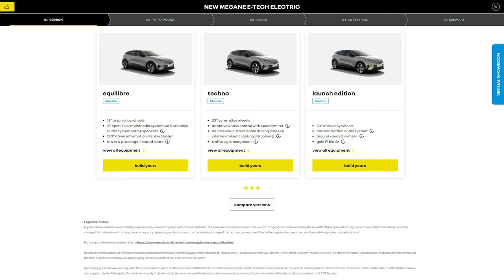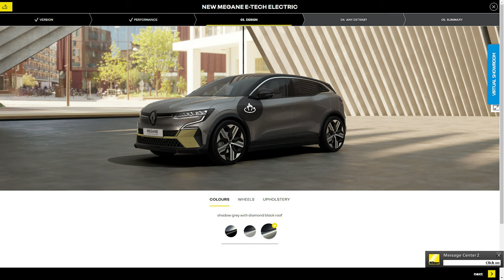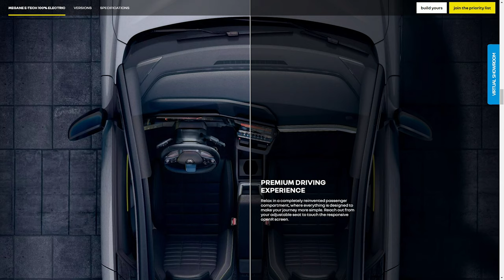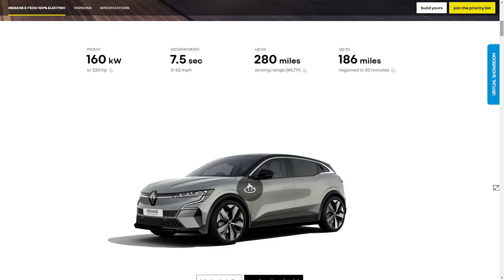Renault Megane E Is Missing Something But Is It Time To Order?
Renault Megane E-Tech configurator is now LIVE on Renault's website,  the Megane E is offered in 3 versions here in the UK the Megane E equilibre, Megane E techno and the Megane-Tech launch edition.  However, the media screen for the UK won't be the larger screen we've seen in Europe for ANY of the versions sold at launch.  We also have a £250 discount on the Megane E if you put down a reservation deposit and select Smiths Renault Peterborough PE3 8YL,  Thanks to Smiths for sponsoring today's video and for running the Renault EV Club Links BELOW!

£50 credit on your gas and electric octopus go 5p per kwh offpeak!  "straw-moon-586" to find the best octopus deal and my full code go

💸 Thanks to Glenn Hodnett, Benedikt Klees, Neil E Roberts, Ian Lindley for supporting the channel via patron!

00:00 Renault Megane Configrator
01:00 Megane E-Tec Central Screen Missing
03:07 Large Dash Screen
03:30 Order Now Don't Delay
04:30 Annoyed Megane E-tec Screen
05:17 What The Megane E Has
06:28 Did I Order the Electric Megane?
07:17 £250 Discount On Megane E-tech